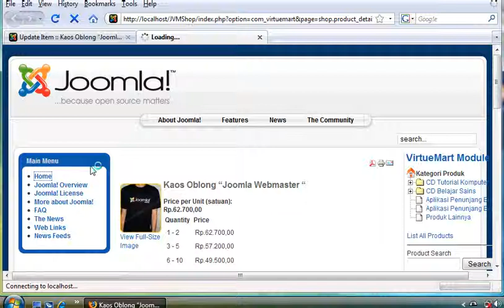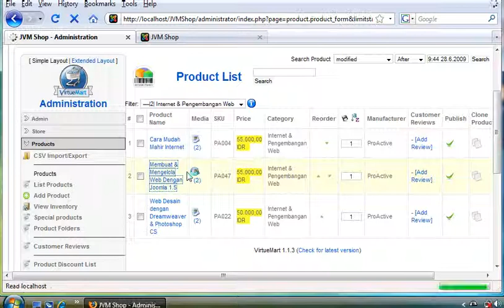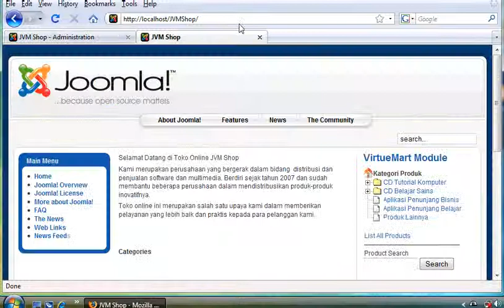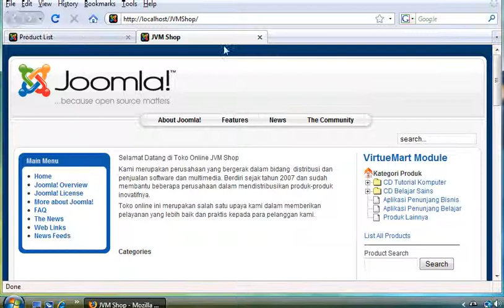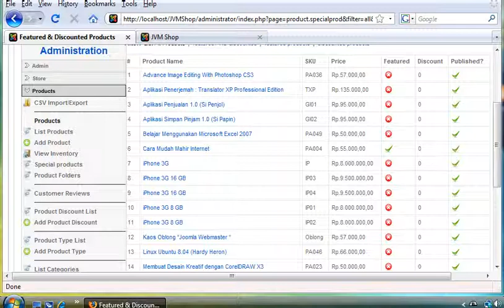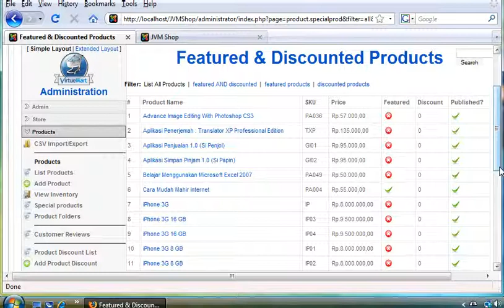3 7 Produk Spesial dan Diskon Cara Buat toko Online dengan Virtuemart dan Joomla 1.5